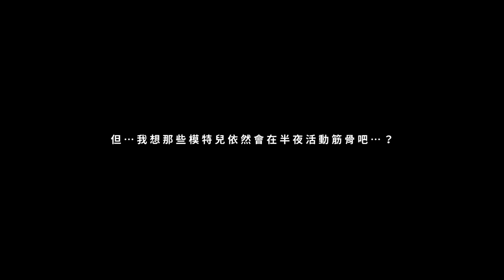【都市傳說】深夜百貨中的假人模特兒｜打烊後的百貨公司裡…假人模特兒動了起來…【本噂屋】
文章出自
歡迎光臨，本噂屋
把我知道的故事告訴你；把你產生的恐懼賣給我